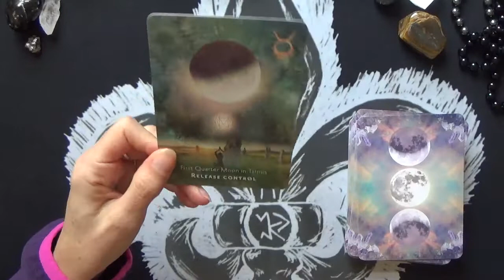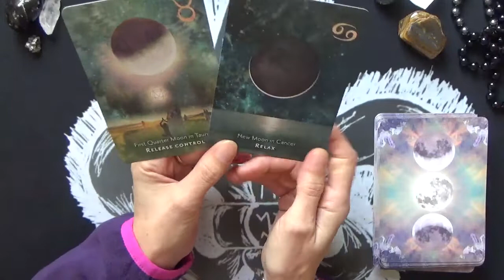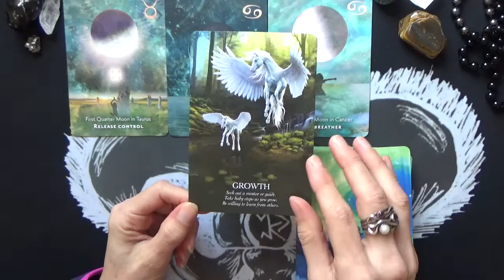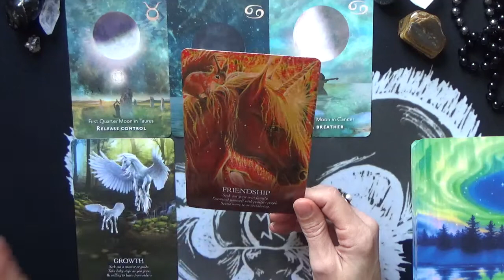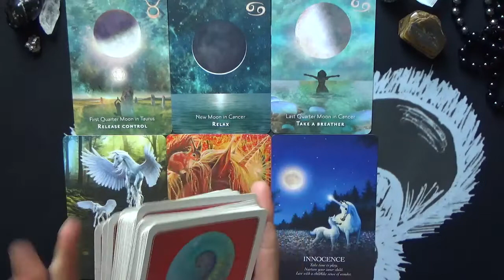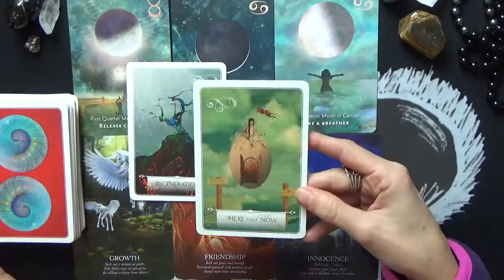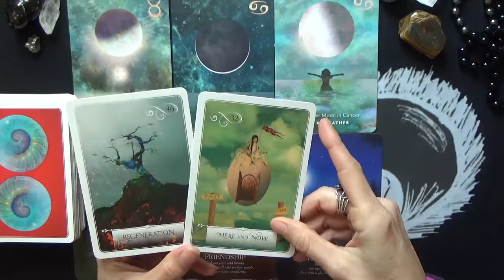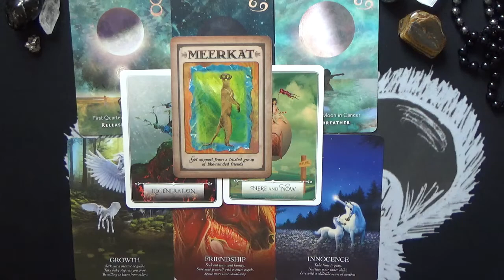FIRE SIGNS- ARIES/LEO/SAGITTARIUS -SPIRITUAL ORACLE MESSAGES- NOVEMBER.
General oracle reading aimed at channeling messages from the  Universe for FIRE SIGNS for the month of November.
Decks used:
- The Oracle Of The Unicorns
- Wisdom Of The Oracle
- Messages from Your Animal Spirit Guides Oracle Cards
I have reviewed the following deck: Moonology Manisfestation Oracle cards.
Here is a link to the review (info on how to get it will be in the description box of this video)

Have time and fancy looking at cards? Here is the link to the playlist for all my Tarot/Oracle decks and books reviews

I hope you have enjoyed your reading!
Claude xxx